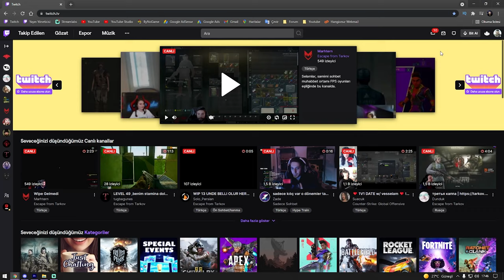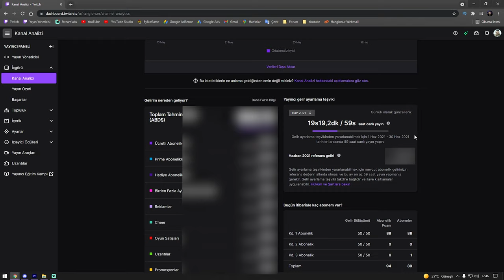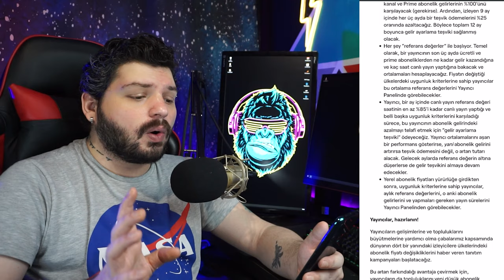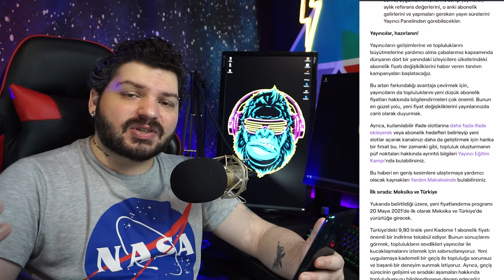YENİ Twitch Türkiye Fiyat Politikası | Yayıncılar Ne Kadar Kazanıyor ?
17Mayıs itibari ile Twitch bir düzenleme paylaştı. Bu düzenleme ile Türkiyede Abonelik Ücretlerini 9.90TL Meksika da 60 Peso olarak güncellediklerini bildirdiler. Bununla birlikte yayıncılarında bu fiyat güncellemesinden minimum zarar görmesi için bir süre teşvik primi ekleyeceklerini ve belirli saat ve belirli hakediş altında kalanlara bu desteği sağlayacaklarını bildirdiler. Bizlerde bu video ile yayınladıkları açıklamaları birlikte okuyup yorumlayacağız.

📷KAMERA📷
1- Sony A6000
2- Sony E PZ 16-50mm f / 3.5-5.6 OSS Lens
3- Logitech C920

🎤MİKROFON🎤
- Behringer C-1

🖥️BİLGİSAYAR🖥️
- İşlemci : AMD Ryzen 7 2700x
- Soğutma : COOLER MASTER MasterLiquid ML240L
- Anakart : GIGABYTE B450M S2H
- Ekran Kartı : Sapphire rx570 nitro+ 8gb
- Ram :Corsair Vengeance Kırmızı 8GB x 2
- SSD : James Donkey AD001JMS707 512 GB M.2 NVME
- Disk : Toshiba OCZ TR200 480GB 2.5" TR200 555/540MB/sn SSD Disk

🖥️MONİTOR🖥️
- 1.Yan monitör : Asus VG248QZ 24" 144Hz 1ms (HDMI + Display + DVI-D) Full HD Oyuncu Monitör
- 2.Yan monitör : Asus VG248QZ 24" 144Hz 1ms (HDMI + Display + DVI-D) Full HD Oyuncu Monitör

🖱️ÇEVRE BİRİMLERİ🖱️
- Mouse : Rampage Smx-R22 Phoenix
- Klavye :Rampage Kb-r88
- Mouse Pad : Addison Rampage Combat Zone XL 800300
- Kulaklık : Razer Tiamat 2.2 V2